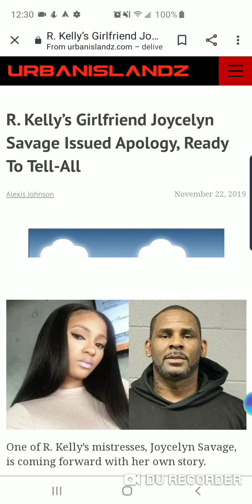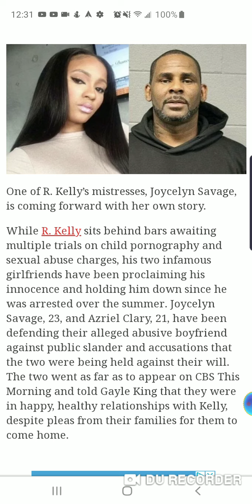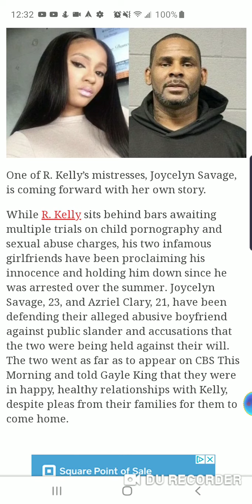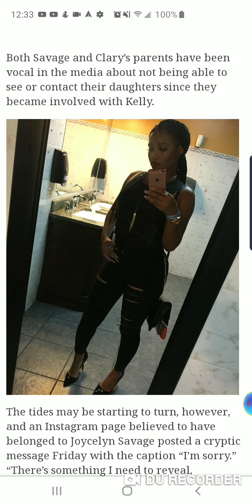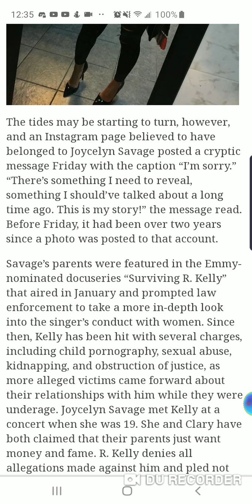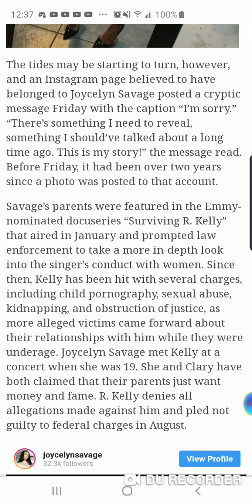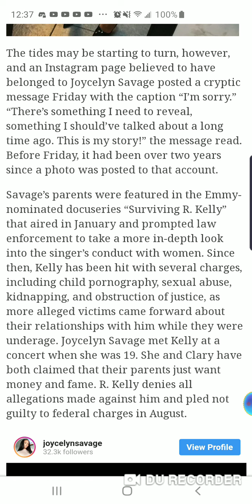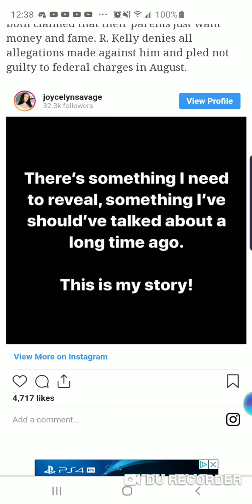R. Kelly's girlfriend Joycelyn Savage issued apology, ready to tell-all 😯